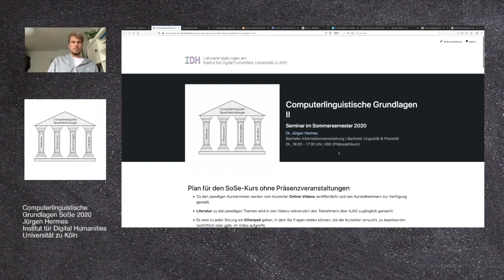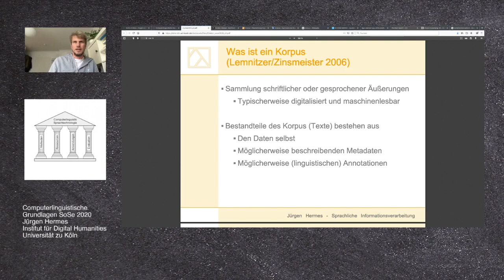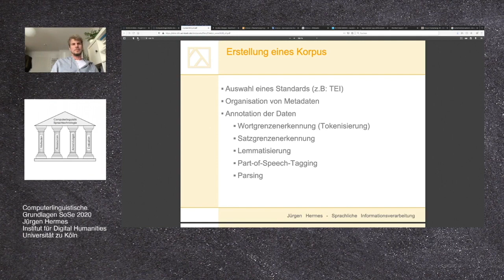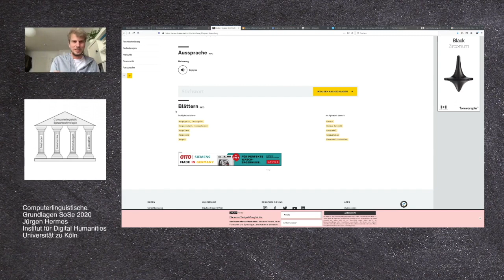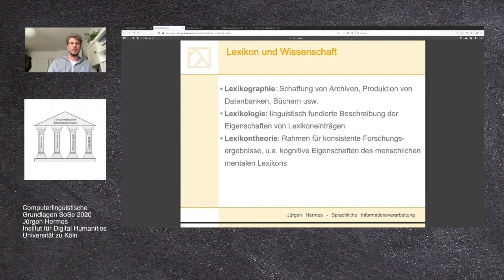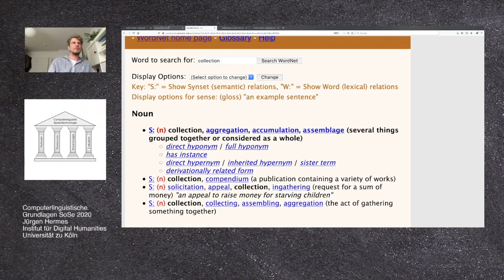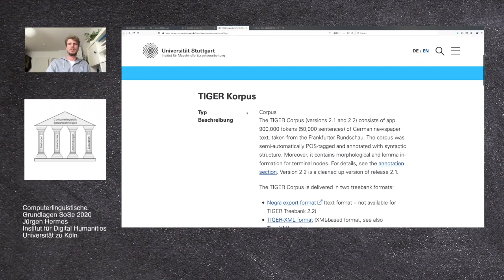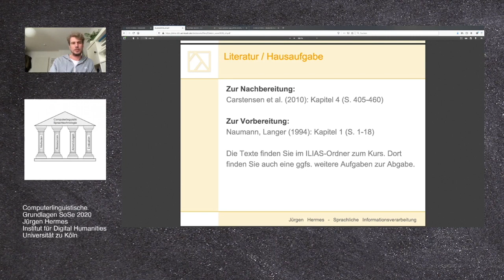CL SoSe2020 S3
Kapitel: Ressourcen Unterkapitel: Korpora (Zusammenfassung vom letzten Mal), Lexika, Wortnetze, Baumbanken
00:00 Einführung
06:15 Korpora
17:07 Lexika
32:55 Wortnetze
45:26 Baumbanken
55:44 Zusammenfassung, Hausaufgabe